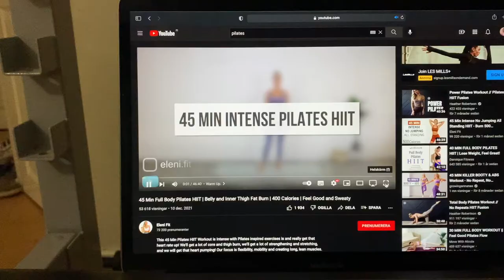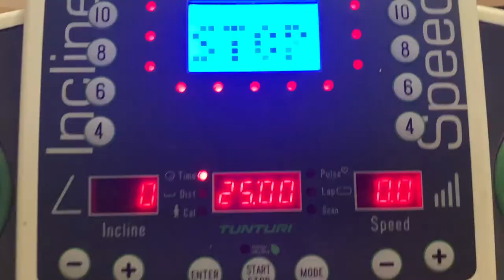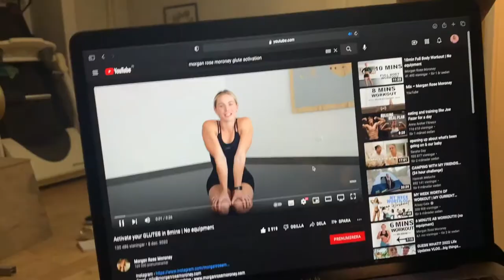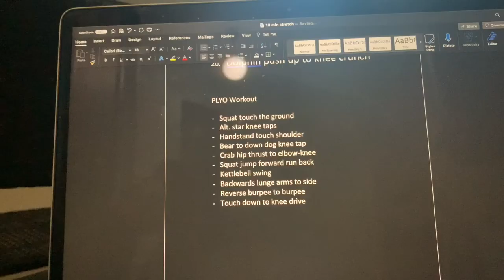MY FULL WEEK OF WORKOUTS // Beckadeles workout routine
My week of workout look a little bit different every week, so this is just one week of me working out. The workout split stays pretty much the same every week, but the days changes and life happens sometimes, so it really depends on the week.

Hope this video is an inspiration for people!